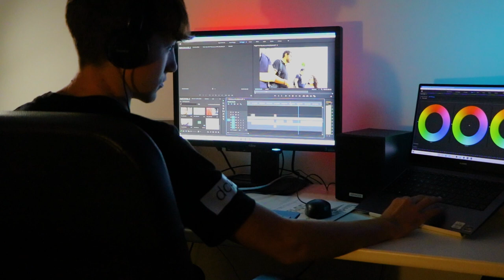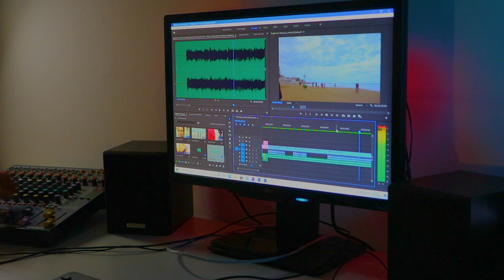DB Sons feat. Animatori MGS - BACKSTAGE ACQUA SU MARTE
Il dietro le quinte!